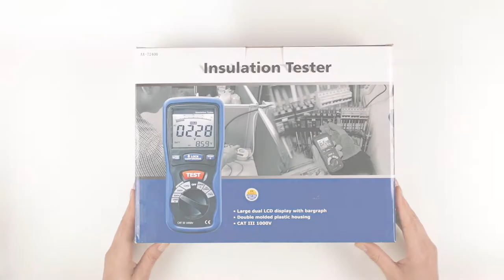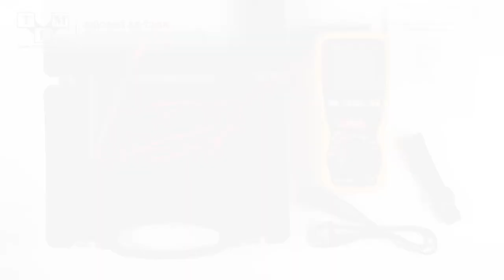AXIOMET AX-T2400 Insulation resistance meter UNBOXING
Type of meter: insulation resistance meter
TME Symbol: AX-T2400

Measuring instrument features:
• autoranging
• automatic power-off
• HOLD function
• MIN/MAX function
• impact resistant holster
• measurement voltage blocking
• display zeroing function

Standard equipment:
• documentation
• test leads
• hard case